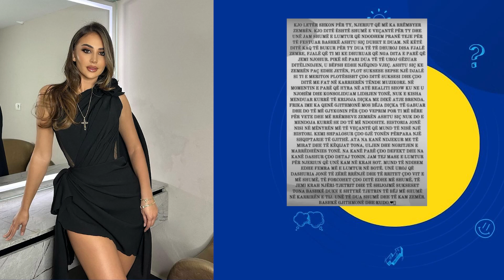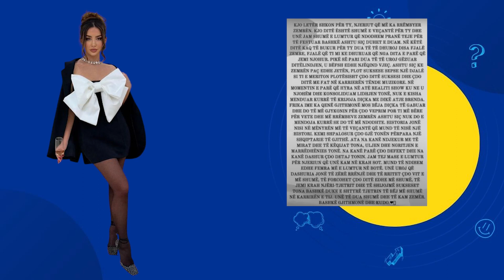Zbulohet Letra qe Luiz Ejlli ka marre nga Kiara Tito ne ditelindjen e tij...Ja cfare ka shkruar?!